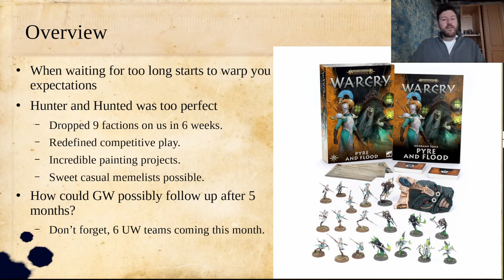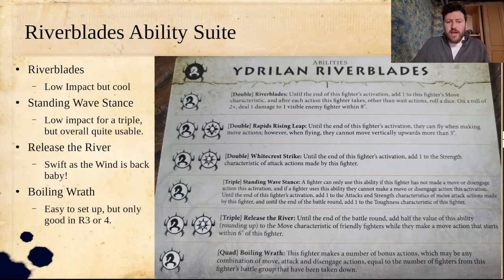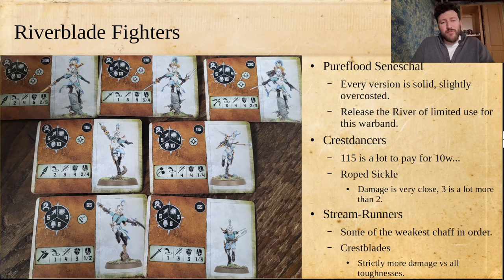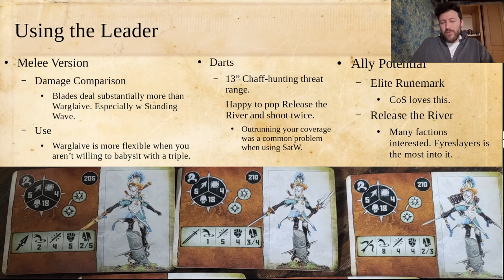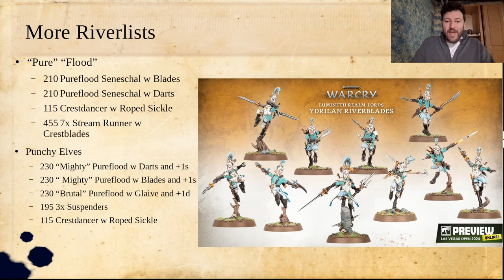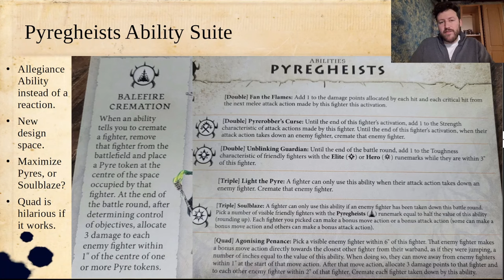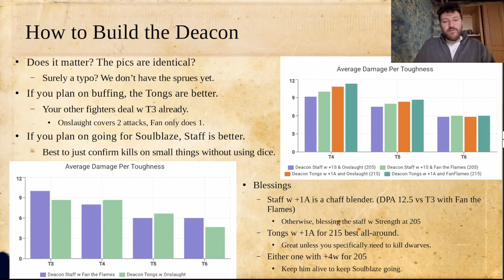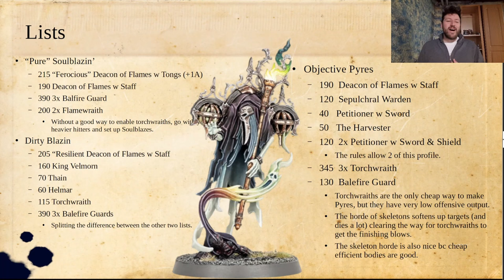Your Day1 Guide to Pyre and Flood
00:00 Expectations
03:01 Riverblades Abilities
11:18 Riverblades Fighters
16:09 The Pureflood Seneschal
23:15 Riverblades Lists
32:29 Pyregheist Abilities
39:26 Pyregheist Fighters
43:53 Deacon of Flames
47:28 Pyregheist Lists
55:40 Reflections